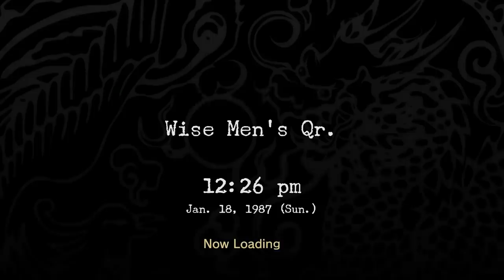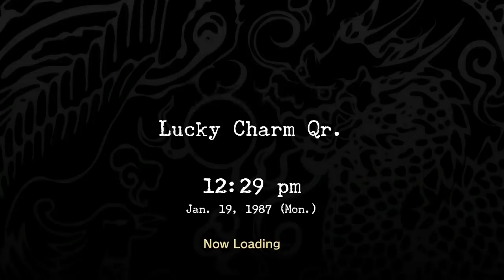Let's Play Shenmue 2 - Part 6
Oh no! We're trapped inside Ryo's awkward body again!!!

Arriving in 1987 Hong Kong, we must explore a headache-inducing world of awful texturing and poor sound design. We will search for meaningless clues that lead to nothing worthwhile. Waste our valuable time examining pointless objects. And of course, attempting to talk to frustrating NPCs for non-crucial information. Slowly grinding towards our goal of getting revenge on the infamous Yu Suzuki for dumping us in this awful situation.

Please enjoy our continued suffering...